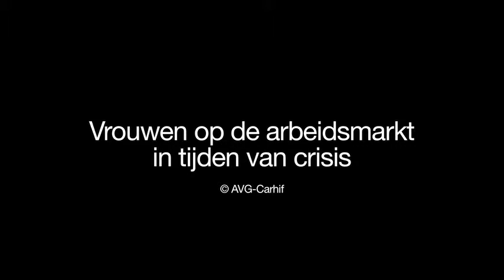Ida Dequeecker 03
Ida Dequeecker vertelt over vrouwen op de arbeidsmarkt in tijden van crisis